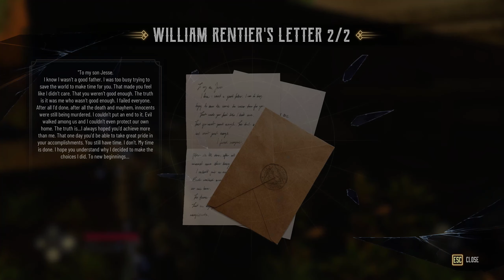Evil West Gameplay Walkthrough Part 18 - No Commentary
Evil West is a third-person shooter video game developed by Flying Wild Hog and published by Focus Entertainment. The game was released on November 22, 2022 for Windows, PlayStation 4, PlayStation 5, Xbox One and Xbox Series X/S.

SYSTEM REQUIREMENTS
RECOMMENDED:
OS: Windows 10 (64 bits)
Processor: Intel Core i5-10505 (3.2 GHz) / AMD Ryzen 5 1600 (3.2 GHz)
Memory: 16 GB RAM
Graphics: GeForce GTX 1060 / Radeon RX 590
Storage: 40 GB available space
Additional Notes: 60 FPS, 1920x1080 in epic

PC Specs:
- Intel® Core™ i5-9400F
- G.Skill F4-2800C17 - 8GVR DDR4 x 2
- GeForce RTX™ 3060 GAMING OC 12G
- 2TB SATA II HDDs and 1TB SSD
- 850W InWin Desert Fox